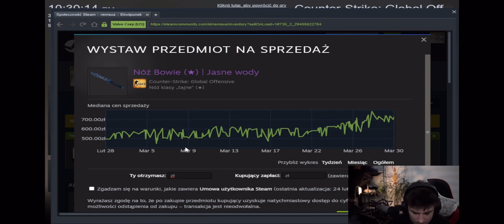REMSUA TRAFIA KOSĘ😮